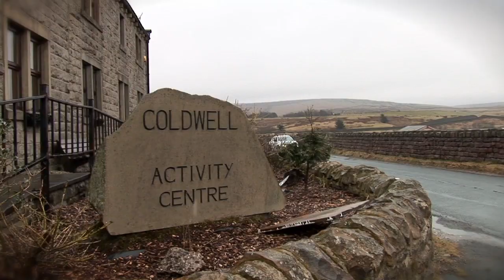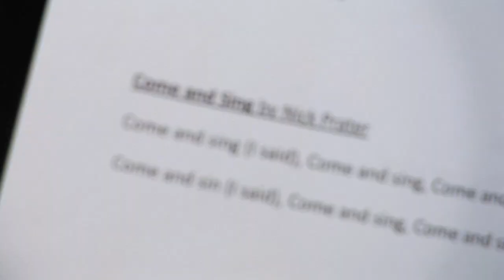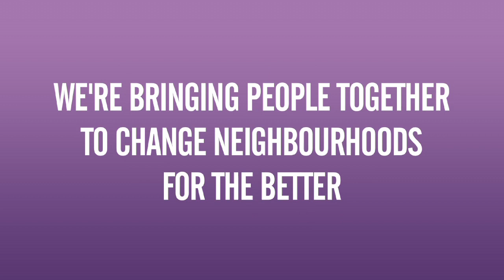Near Neighbours: Burnley Community Choir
In Burnley, we supported a community choir bringing ladies of different faiths together to meet and make friends”